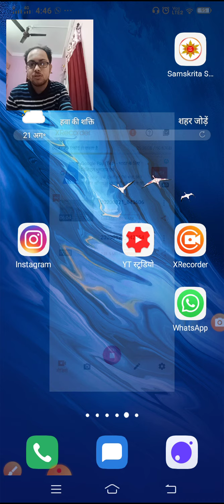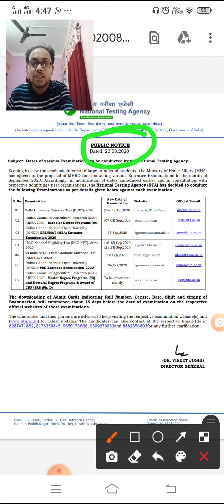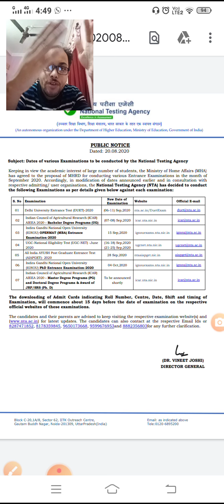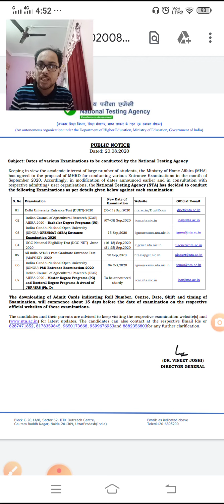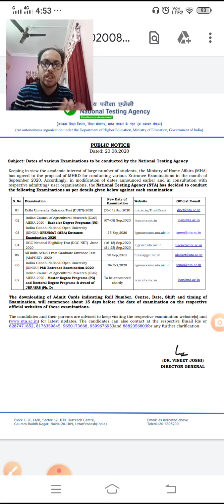NTA NET exam date announced yesterday.